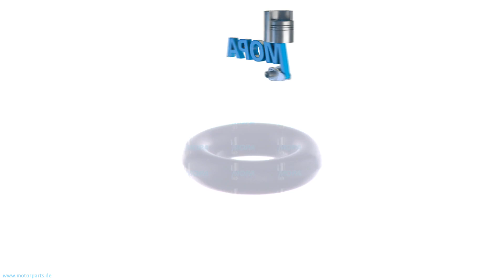12072652 - MOPA TORIC SEAL suitable for MWM & Deutz engines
Like here TORIC SEAL with the comparison number 12072652 suitable for MWM & Deutz engines.

0:00 Intro
0:08 360 View
0:28 Suitable engines, detail and dimensions
0:38 Outro
0:45 Contact us!